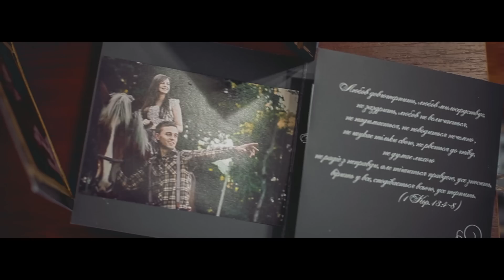Alexander+Yana (highlights)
VIDEOGRAF: Kohanyuk Mikhail

класна атмосфера,доволі приємно було працювати,я задоволений...напрягало тільки  погода яка мутила собі все що заманеться то сонце то хмари, вітер...що трошки ускладнило сам процес обробки відео...приємного перегляду ^_^